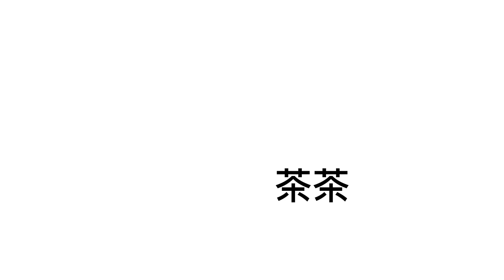貓咪學院 第一季 第四集 沒收手機和改劇本